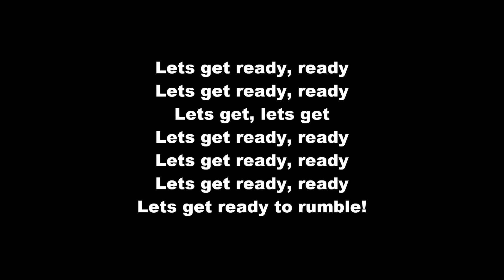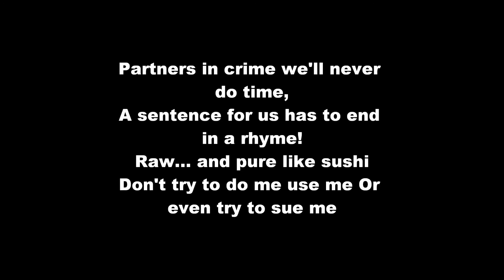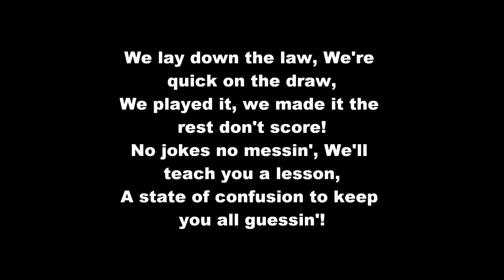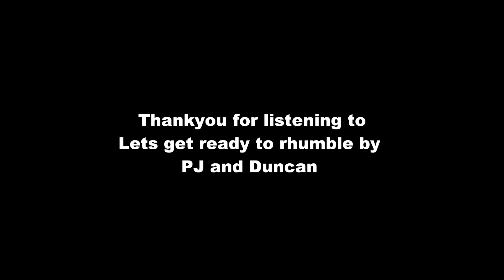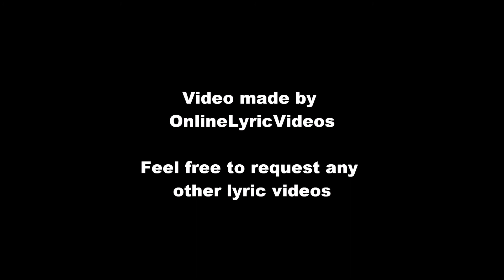PJ and Duncan - Lets get ready to Rhumble (Lyrics)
Lets get ready to Rhumble - PJ and Duncan
Released - November 4, 1994
Label - Sony BMG
Send requests for more lyric videos